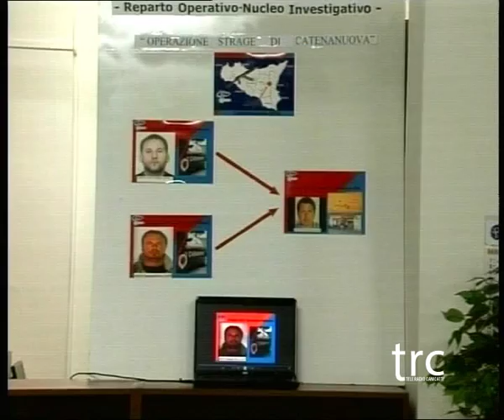Caltanissetta, due arresti per la strage di Catenanuova del 2008 TRC Tele Radio Canicattì